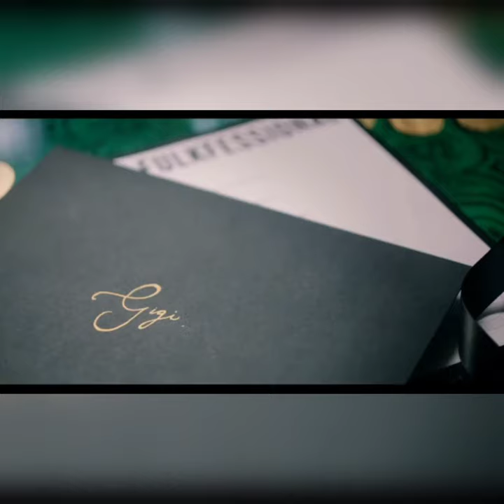Gigi Hadid American Model & Ken Fulk Intel Evo DellXPS Laptops & Architectural Digest T.V Commercial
This channel is only based by T.V Advertisement.  Advertisement in some languages are available on this channel.

Gigi Hadid American Model & Ken Fulk | Intel Evo Dell XPS Laptops & Architectural Digest New T.V Commercial.